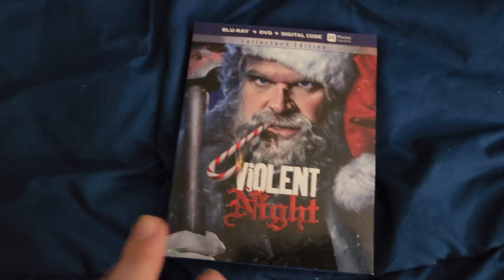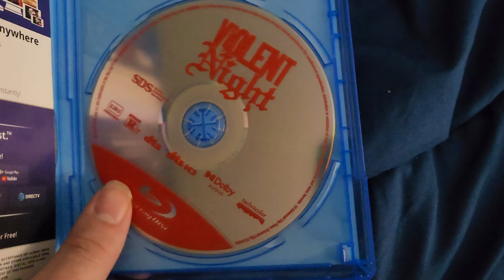UNBOXING: Violent Night Blu-Ray